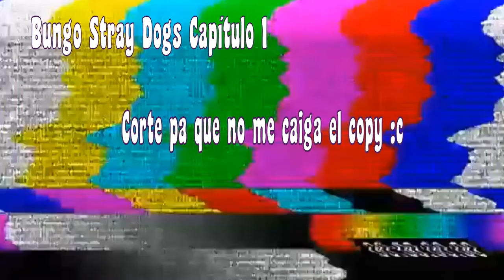Bungo Stray Dogs Temporada 1 EL RESUMEN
La verdad pensé que Dazai se hacia la automorición más veces, puede que me haya saltado alguna (no lo sé), pronto el resumen de la temporada 2 :D

Correo para que me envíen cositas :D